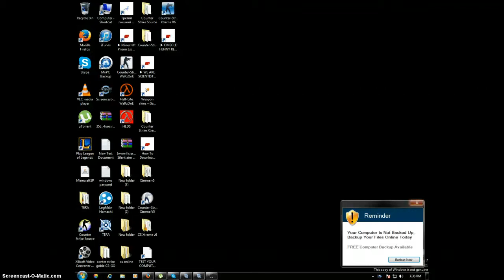lets play tera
like this game downliad it enjoye it!!